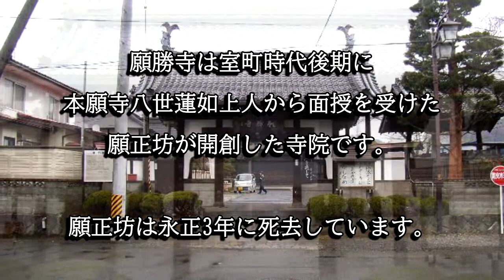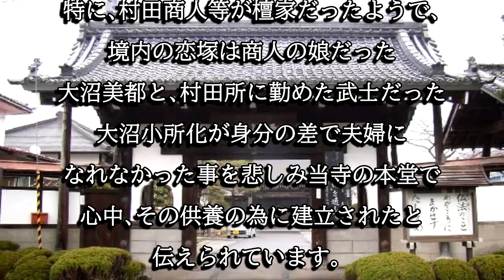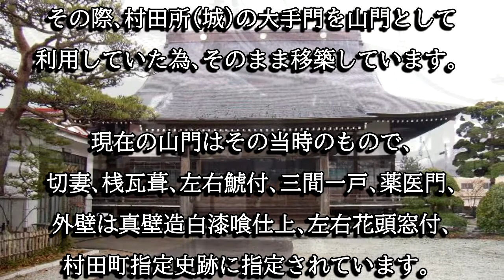願勝寺（宮城県村田町）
願勝寺の山門は村田所(城)の大手門だった建物で､願勝寺が村田所の二之丸跡に境内を構えた際に山門として利用されました。村田町指定史跡に指定されています。